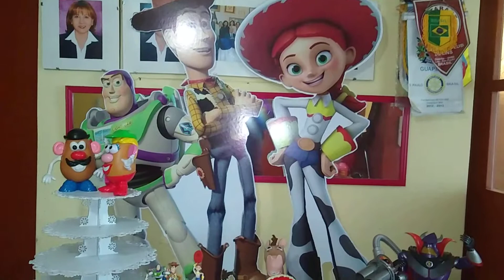DECORACION DE TOY STORY PARA LA FIESTA DE CUMPLEAÑOS DE AMADEUS